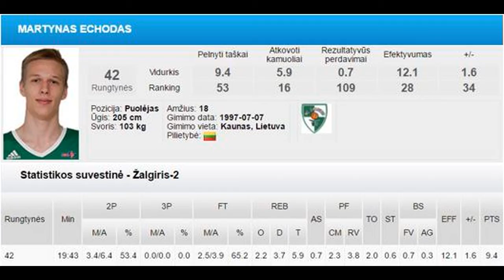Martynas Echodas #14 highlights BC "Zalgiris 2", NKL league, Lithuania.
C/PF Martynas Echodas #14 highlights.
BC "Zalgiris 2", Lithuania.
NKL league. 2015/16 season.